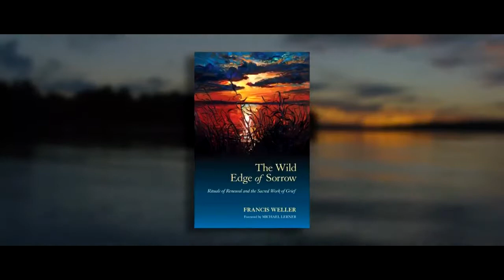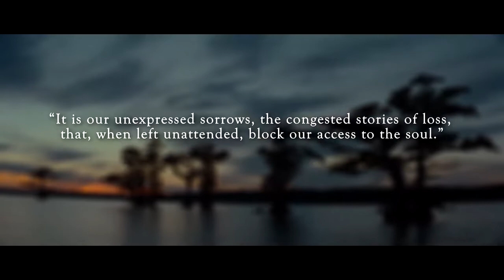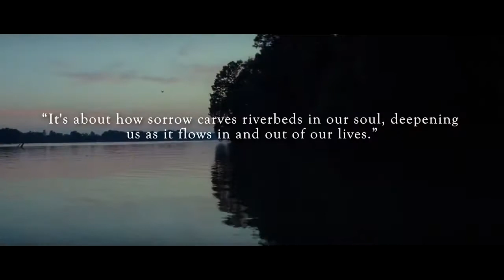The New World The Lost Art of Grief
​An exquisite video combining scenes from the film, "The New World" and passages from Francis' book, ​The Wild Edge of Sorrow. Produced by Tom van der Linden, of "Like Stories of Old."